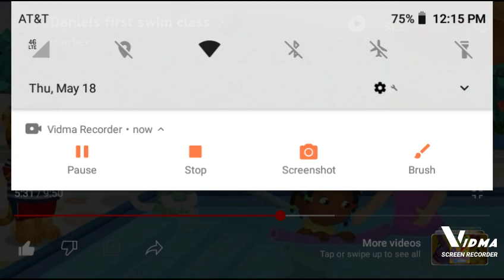I'm Swimming In The Pool By Kicking My Legs